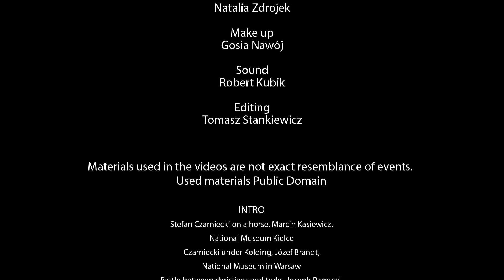I am gonna tell you a spellbinding story. Animals in history of Poland Episode 1/7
Mini series produced by Polish Cultural Institute in New Delhi telling the stories of the animals heroes in the history of Poland

 Episode 1/7 Pałasz, tells a story of the horse of King Jan III Sobieski.

Polish Institute in New Delhi Production, Executive Producer: Malgorzata Tanska, Production: Prego media - Zofia Pregowska Realisation: Tomasz Stankiewicz, Zofia Pregowska, Scenario: Piotr Korczynski, Presenters: Jo Farrell, Konstancja Dangel, Julia Konarska Sound: Robert Kubik, Make up: Gosia Nawój, Costumes: Natalia Zdrojek, DOP Robert Gajzler, Studio MDP, Costumes Natalia Zdrojek, Make up Gosia Nawój, Sound Robert Kubik, Editing: Tomasz Stankiewicz, Archives research: Zofia Pregowska
Production Prego media